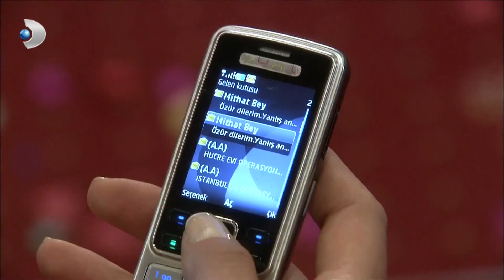Levent'in Teklifine Ne Cevap Verecek? - Yaprak Dökümü Özel Bölüm